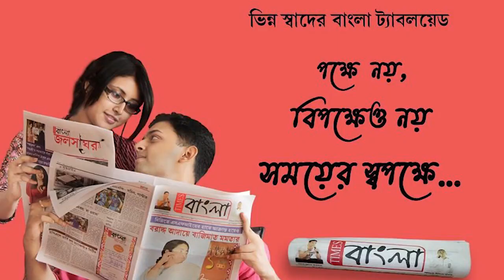পুজোর আগে প্রশাসনের সমস্ত স্তরের সাথে বৈঠক সারল নৈহাটি পৌরসভা